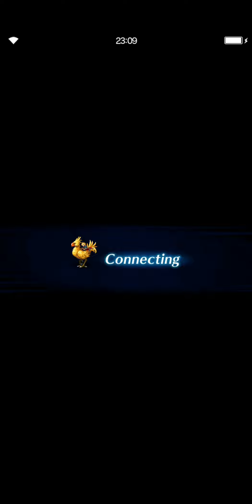FFBE: Fort Vaullerey - Battle with Aranea (The Road Less Traveled)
Uploading some old videos I recorded.